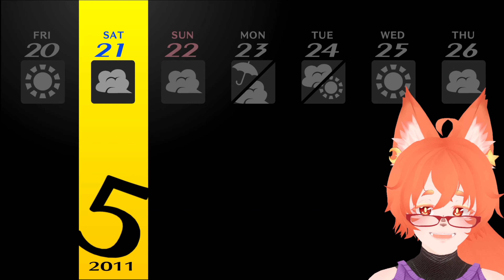WE'RE WORKING HARD!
Heyooo, I found a new way to make titles!! :D I feel like this is a lot easier to read!

This episode was so so cute!! We made a nice little garden with Nanako!

We're still trying to find some info about Kanji but I'm sure we will in the next episode!

Sorry for the delay on continuing Persona btw!!

Persona 4 Golden: Shadow World